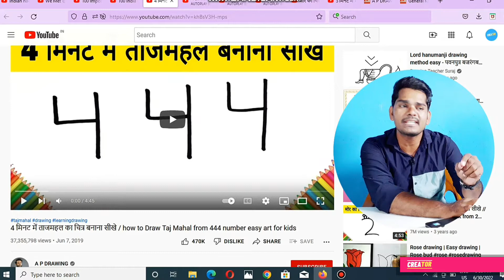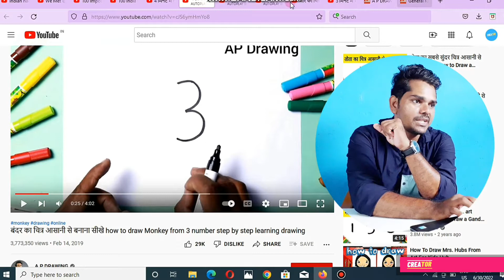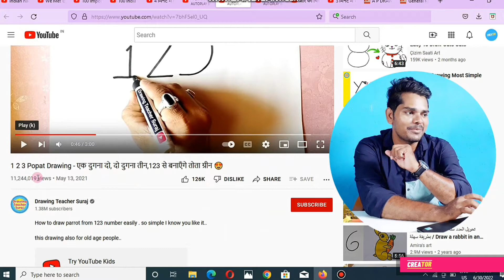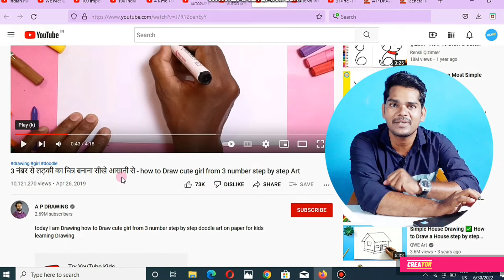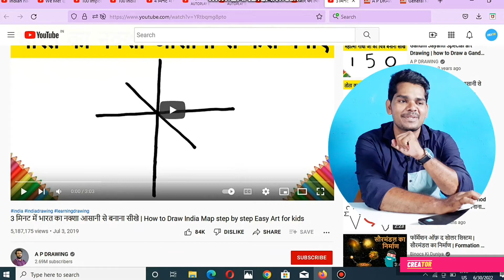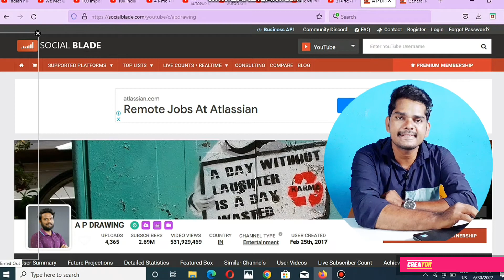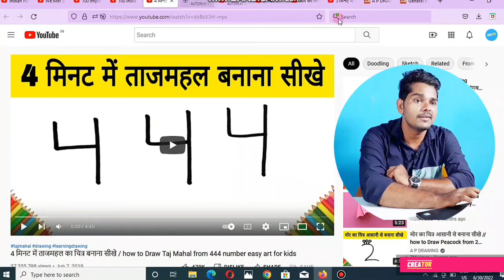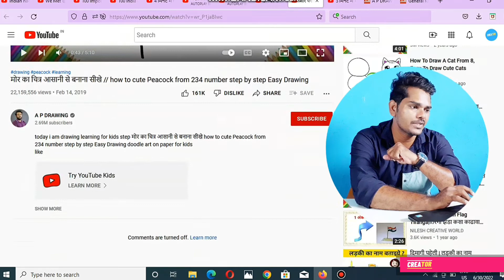Make Money With Zero Competition Category Copy Past Only|No Face|No Voice|High Income|Creator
In this video i am going to tell you how you can earn money without showing face and adding your voice.